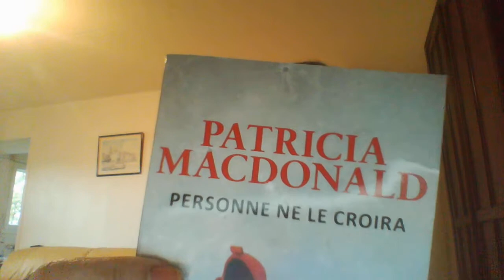LIVRES EN COURS